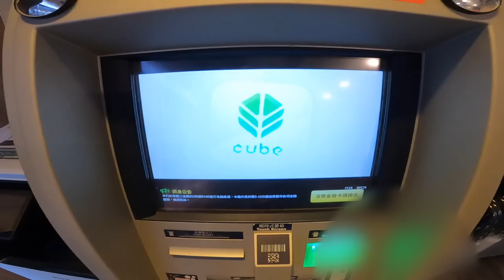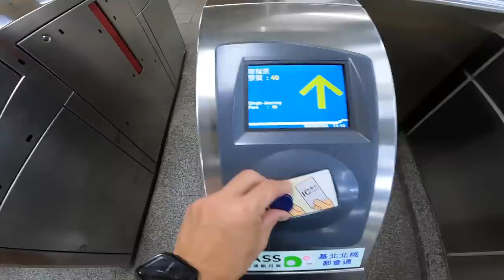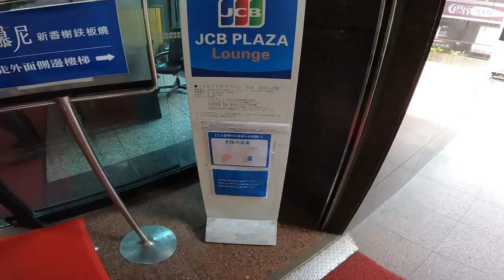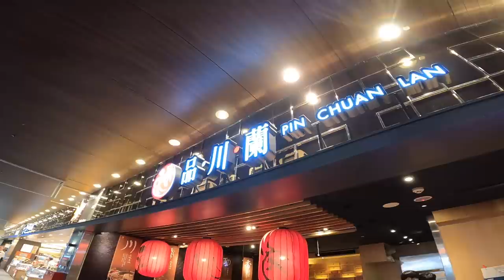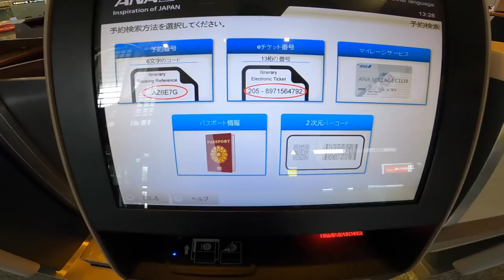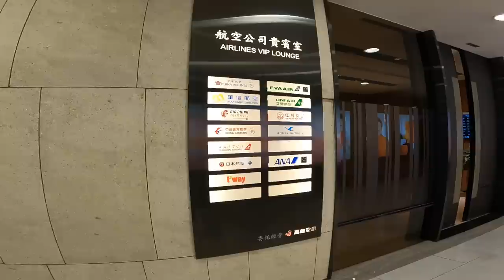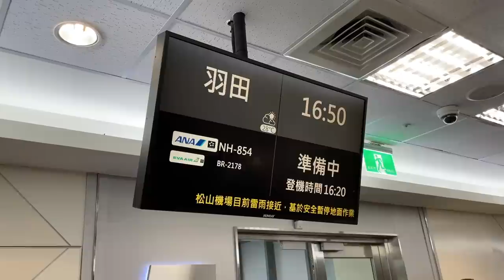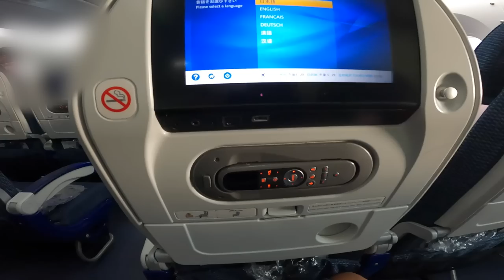企画が全部ボツになった結果。台北からただ羽田空港へ帰るだけの動画になりました✈️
✅TikTokLiteキャンペーン
毎日ログインするだけで5,000円もらえるキャンペーンです！
利用方法はアラスカ航空マイルの動画の最後に解説しています！

【目次】
00:00 今回の動画
02:05 銀行でRevolutでお金おろします
03:30 地下鉄でJCBラウンジ台北へ
09:22 台北松山空港に到着
09:56 品川蘭で食事
13:30 空港のビジネスクラスラウンジ
18:00 搭乗
09:56 品川蘭で食事
20:11 離陸
21:49 機内食
23:07 羽田到着
24:42 さいごに